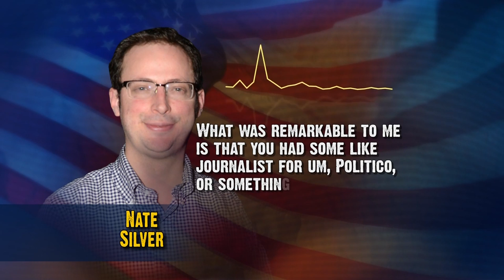Nate Silver Kicks Politico's Ass With Math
"New York Times polling guru Nate Silver took aim at Politico's brand of reporting on Friday, saying the Washington-based news outlet covers politics like sports but "not in an intelligent way at all."

Reflecting on Politico's pre-election criticism of his FiveThirtyEight model, Silver told Grantland's Bill Simmons on his "B.S. Report" podcast:

What was remarkable to me is that you had some, like, journalist for, um, Politico, or something ... who, like, tweeted ... 'All Nate's doing is averaging polls and counting electoral votes?' ... 'That's the secret sauce?' It's like, well, yeah, and the fact that you can't comprehend that very basic thing ... that says more about you than, than about me, right?"*

Cenk Uygur discusses Nate Silver's comments against Politico on Bill Simmons' Podcast. Politico has bashed Silver and his analyses in the time leading up to the elections. However, Silver was right, and he finally hits back at Politico for failing to grasp the simple logic he used.